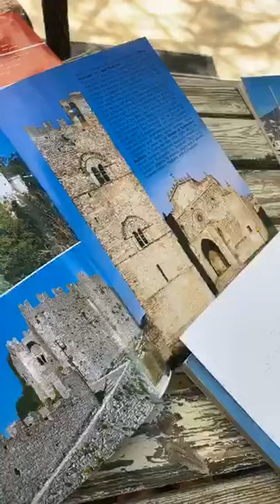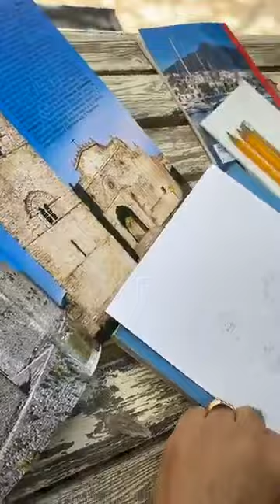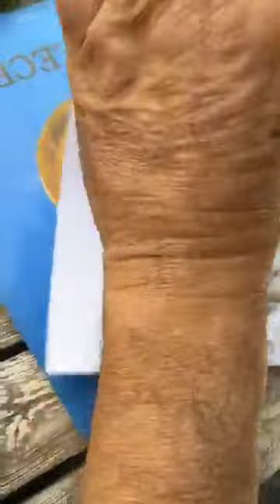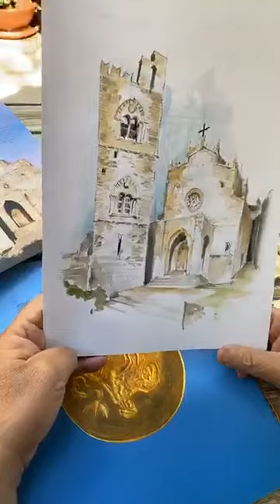16th Lecture - Freehand Drawing with Prof. Kamel Mahadin, FASLA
14th Lecture - Freehand Drawing with Prof. Kamel Mahadin, FASLA